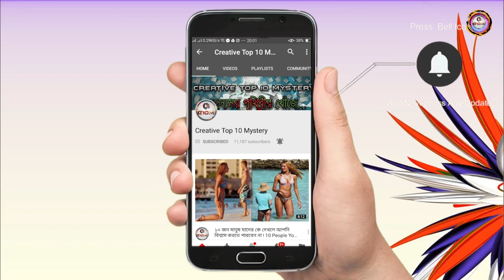"Leader" Bangla Trailer Review || Moushumi | Ferdous Ahmed | Omar Sani | Bangla New Movie 2018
Title - "Leader" Bangla Trailer Review || Moushumi | Ferdous Ahmed

Description

বেশ কয়েক বছর ধরে আলোচনায় আছে ‘লিডার’। কখনো নির্মাণ নিয়ে খবর হয়েছে, কখনো সেন্সর জটিলতা বা বছর ঘুরে ছাড়পত্র পাওয়ার ঘোষণায়। এর মাঝে টিজার ও গান মুক্তি পেয়েছে কয়েক দফায়। কিন্তু খবর পাওয়া যাচ্ছিল না প্রেক্ষাগৃহে হাজিরের।

এবার মুক্তির খবর পাওয়া গেল। তাও আবার নির্বাচনের উত্তেজনার মাঝে। হ্যাঁ, সিনেমাটির কেন্দ্রে আছেন নাদিয়া নামের একজন। তার জীবনের উত্থান-পতনের গল্পে রচিত হয়েছে ‘লিডার’-এর প্রেক্ষাপট। আর এক পর্যায়ে নাদিয়াকে দেখা যায় নির্বাচনে দাঁড়াতে।

সেই জটিল বিন্যাসের গল্পটি পর্দায় আসছে ১৬ নভেম্বর। আর ঘোষণাটি এলো নাদিয়া চরিত্র রূপায়নকারী মৌসুমীর জন্মদিনে। এর মাধ্যমে অনেকদিন পর প্রধান চরিত্রে পাওয়া যাবে জনপ্রিয় এ নায়িকাকে।